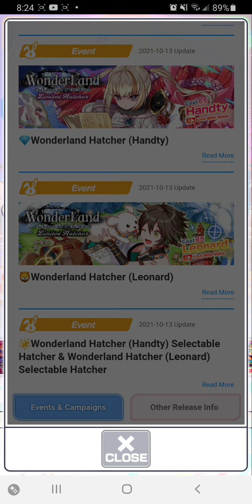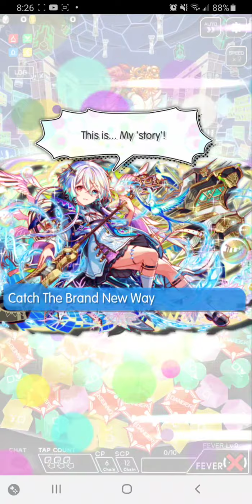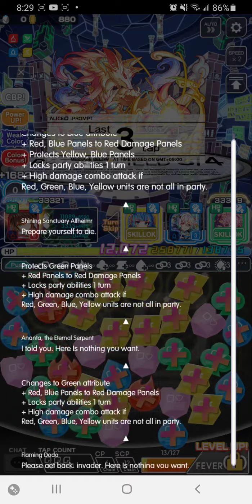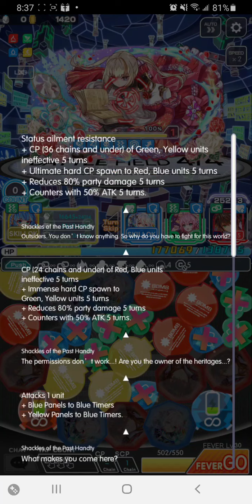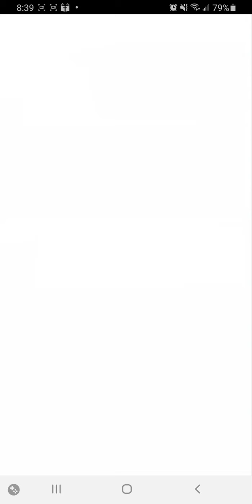Crash Fever - Tower of Einherjar (Spect)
Oh look, another Gospel level quest.  Time for my phone to commit suicide again...

Anyway, as far as this quest goes, you need all four colors or you die.  That introduces a huge kink to normal team building as most skills and abilites apply only to that unit's color or tribe.  So your favorite linchpin unit that normally carries the team might be fairly ineffective in a rainbow party.  But, as you can see, if the entire team is linchpins then you're golden.  I'd focus on having dp break, but you're also ability locked for the first turn of every floor so its possibly meaningless.  Board manipulation and having a party that meshes well seems to be key here.

The prize is... currency?  Farm here for 250 polys, a mod of... some sort, and various other goodies.  Its useful stuff, but don't stress if you can't get a team to beat even the Wiz version.